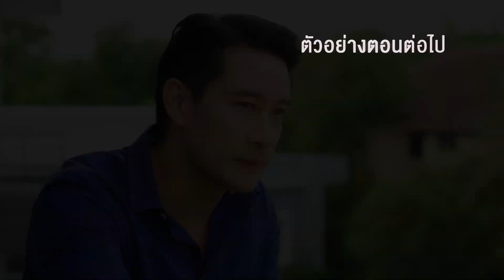(ENG SUB) สายรุ้ง | EP.02 (5/5) | 25 ส.ค. 65 | one31